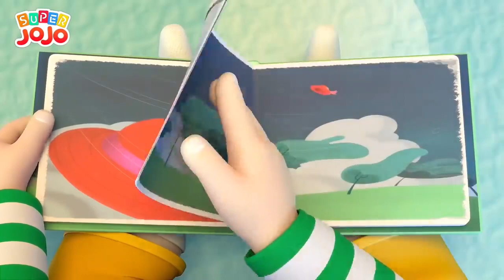Yuk Kita Petik Apel Besar Bersama🍎 Petik Apel Lagu Anak anak Super JoJo Bahasa Indonesia